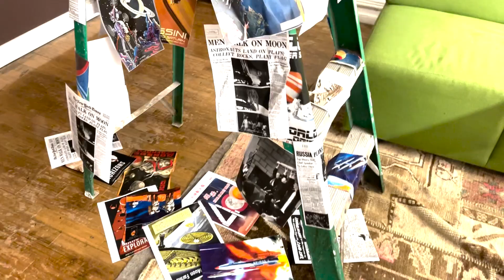LOOK DOWN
The video installation consists of a ladder, space competition flyers, and a mirror hanging on the ceiling. It mixed complex feelings of wonder, loss, and adventure. After climbing up the ladder, you will see yourself reflected in the mirror.